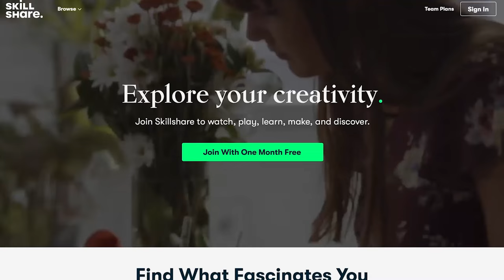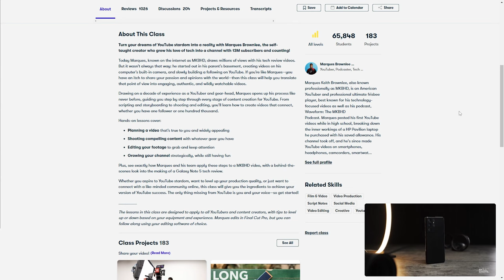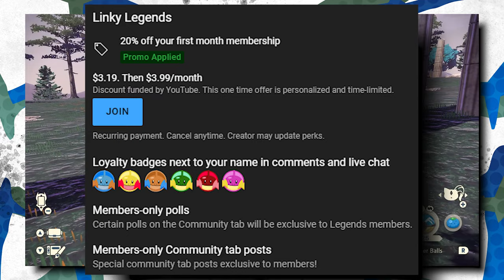Johto Region Connections in Pokémon Legends: Arceus, Explained!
The lore in Pokémon Legends: Arceus strongly suggests that we might be returning to the Johto region in the near future. Let's discuss it!

Intro: Steerner, Martell & William Ekh - Sparks ft. Corey Saxon
B/G: Pokémon BD/SP Canalave City Theme